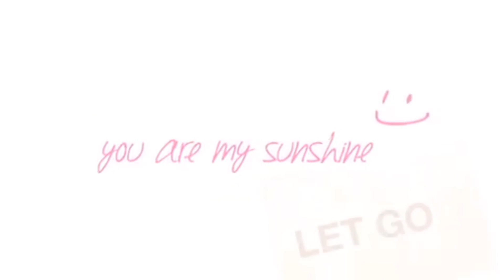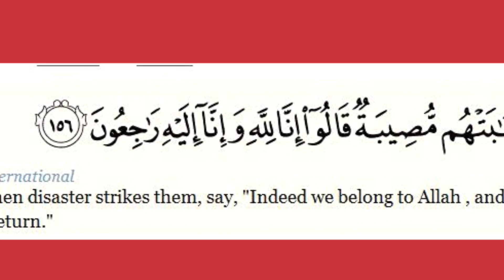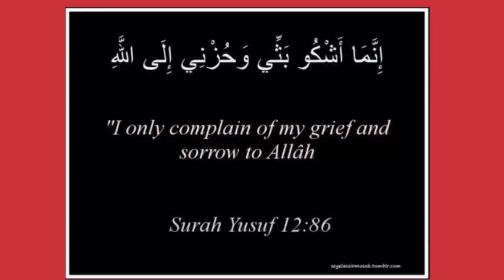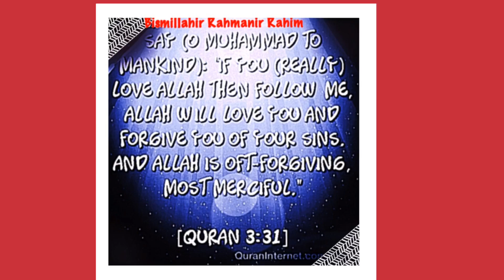Amma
Bismillahir Rahmanir Rahim.  Sura Yasin, Quran # 36. She died when this sura was being recited next 2 her. May Allah forgive her soul & grant her jannah. She died on 1st April 2016 in the United hospital, dhaka.